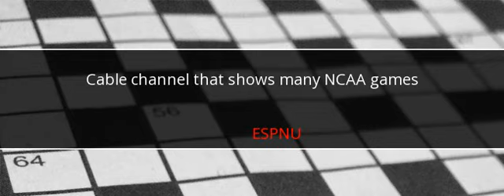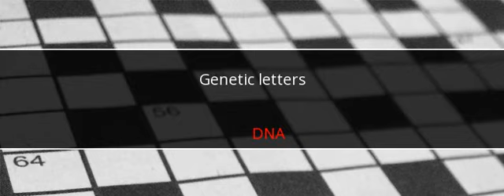Wall Street Journal Crossword Answers October 6 2017